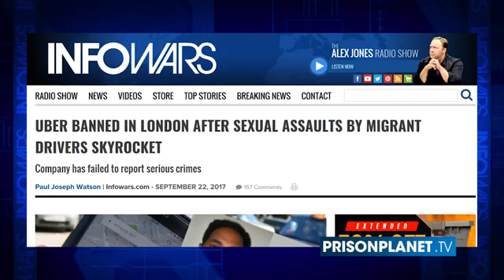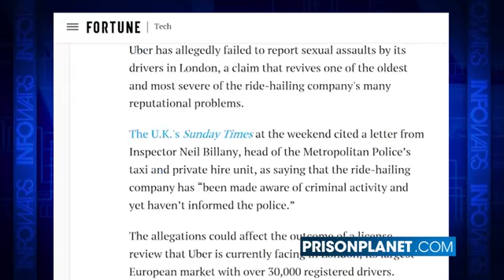Uber Banned After Sex Attacks